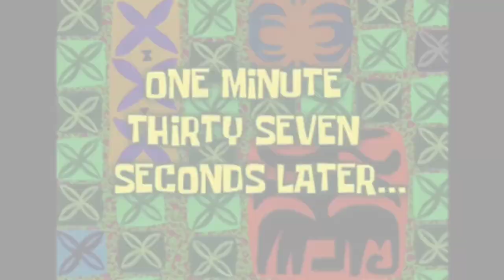A DAY in life of a MEDICO🩺💉😍!!ft.Thrissur pooram(GMC, Thrissur)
Hey ,
My name is Divyanshi Mishra
 i am first year medical student.
College -GMC, Thrissur, Kerala
I am from Uttar Pradesh!!😄
I am a non malyali,but I am trying to learn malyalam!!😁
I hope you guys enjoy this vlog!!I tried to make it exciting for uh guys so don't forget to show your love !!
Don't forget to give your suggestions regarding the content.

You can ask me anything on insta...😄feel free!!